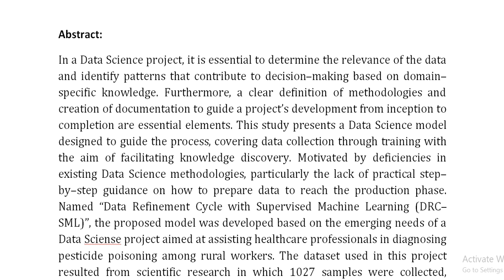A New Data Science Model With Supervised Learning and its Application on Pesticide Poisoning Diagnos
IEEE PROJECTS 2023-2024 TITLE LIST
From Our Title List the Cost will be,
Python=4500/-
Mininet=5000/-
Dot Net Project =2500/-
Java Project=2500/-

Support Including Packages
* Complete Source Code
* Complete Documentation
* Complete Presentation Slides
* Flow Diagram
* Database File
* Screenshots
* Execution Procedure
* Video Tutorials
* Supporting Softwares

Support Specialization
* 24/7 Support
* Ticketing System
* Voice Conference
* Video On Demand
* Remote Connectivity
* Document Customization